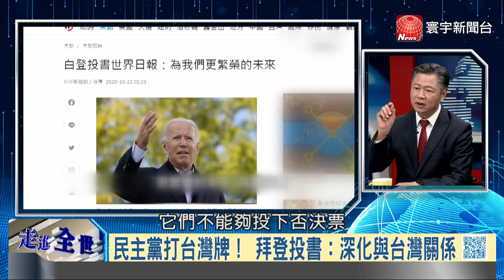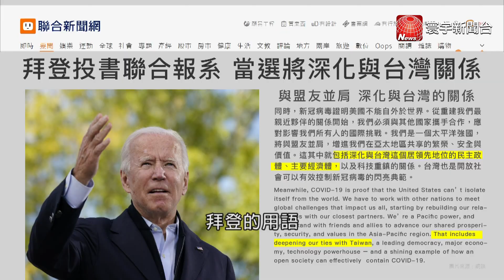P3美台否認電偵機飛近台 拜登投書中文報紙怎解？｜寰宇全視界20201024